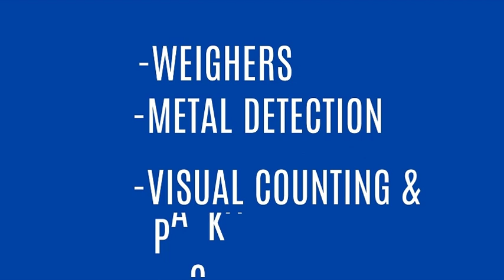The MOST INSANE Packaging Innovations You've Never Seen in Building Blocks Industry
Witness the most insane packaging innovations in the building blocks industry, including the latest piece counting machine technology! See how these advancements are revolutionizing the way building blocks are packaged and distributed.

We are looking for worldwide agents/distributors/dealers for our machines, come and join us today!

JINDU MACHINE
Dongguan Jindu Electronic Technology Co.,Ltd
Industrial metal detector, check weighers, and visual optical counting inspection and packaging machine manufacturer in China since 2012
Custom-made machine available upon request

We Manufacture:
1. Industrial conveyor belt food metal detector machines, Textile Needle Detector Machine
2. Checkweigher ( Check weigher, grading machine) /Linear Weigher/ Target Weight Batcher)
3. Weight Sorting Machines/ Multiheads weighers
4. Visual/Optical Plastic Piece Product Counting & Packaging Machines Line
5. Pouch Filling and Sealing Packaging Machine

Contact our sales Rep for your machine now!
Get your solution for free today!